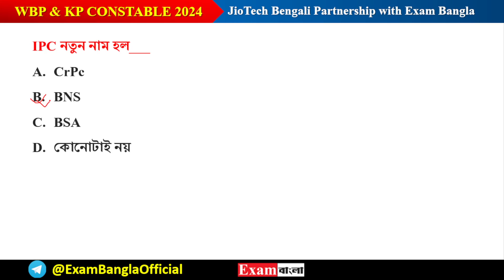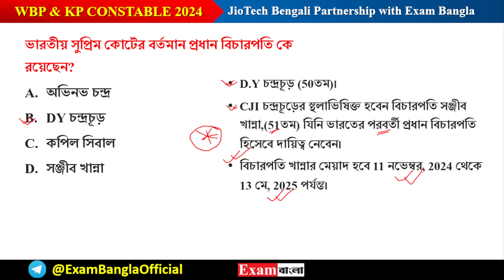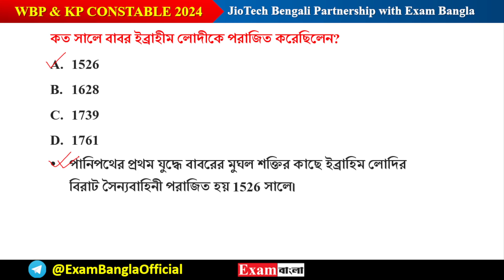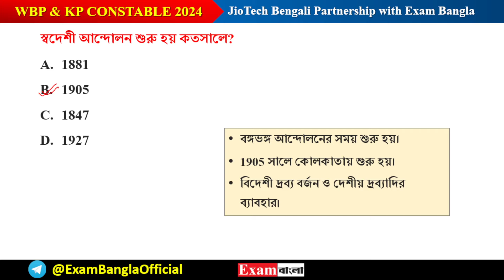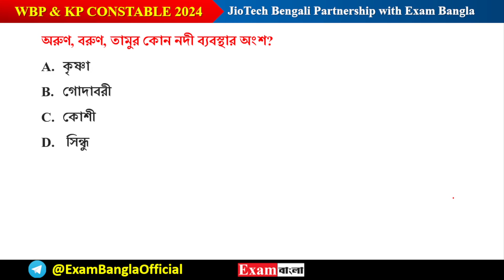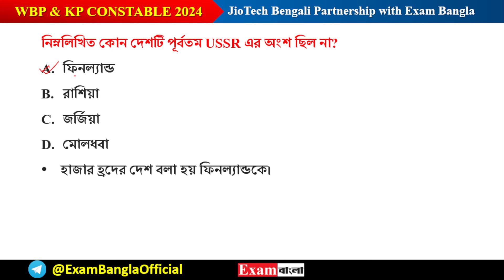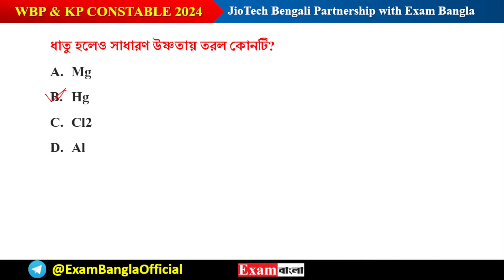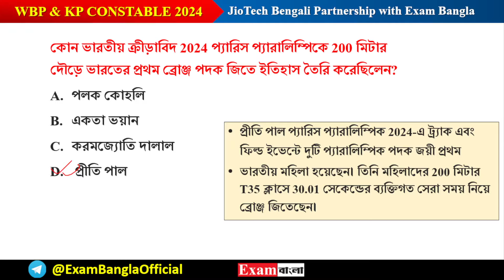WBP Constable GK Class 2024 | Kolkata Police GK Class (33) | WBP GK Practice Set 2024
📢 DAILY FREE ONLINE CLASS FOR WBP & KP CONSTABLE 2024

✅ WBP & KP কনস্টেবল ক্লাসের Pdf এর জন্য হোয়াটসঅ্যাপ গ্রুপে যুক্ত হয়ে যাও

Video Content:
WBP Constable GK Class 2024
Kolkata Police GK Questions
WBP Constable GK PDF